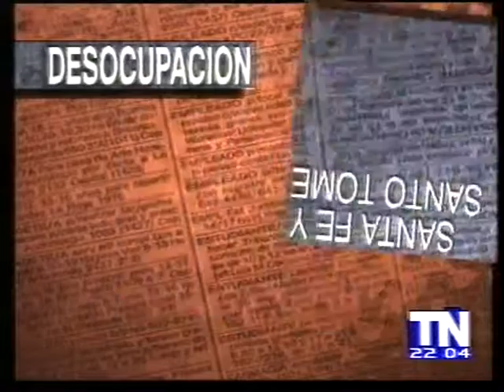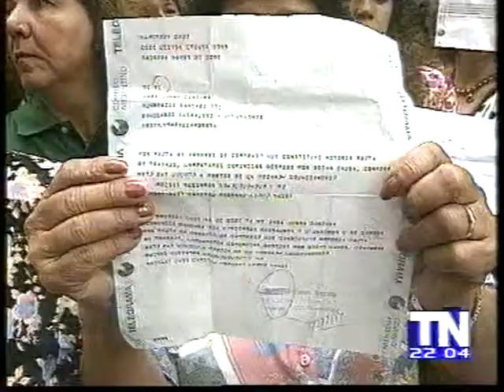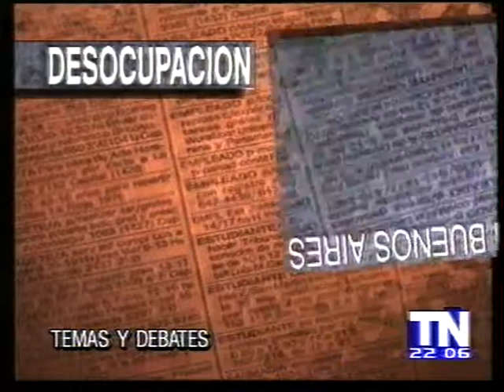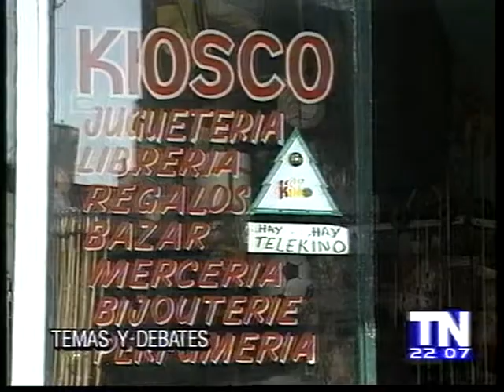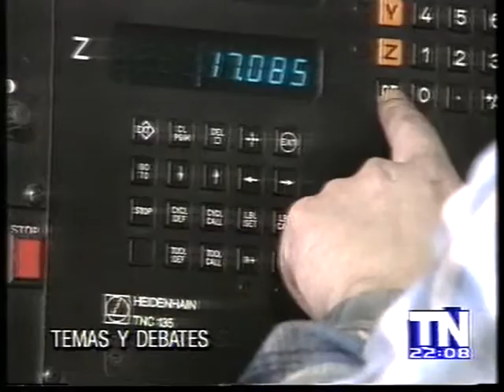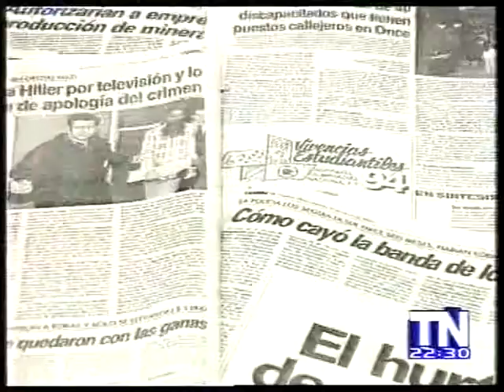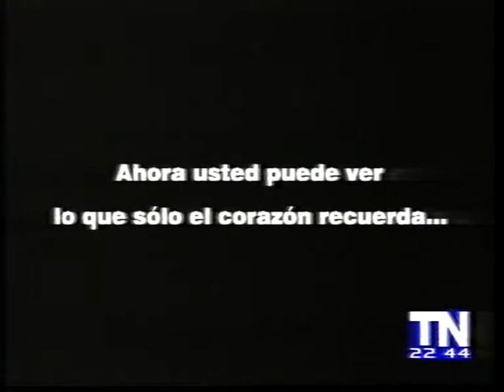1994 08 05 Temas y debates, Norma Morandini , TN 5 8 1994